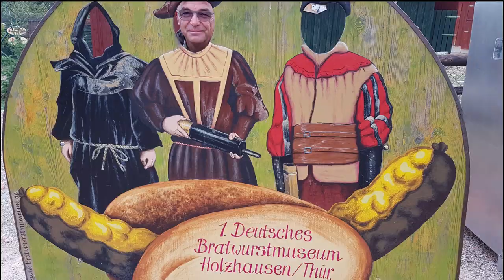Bucher (Mowag) Duro 2 auf Deutschlandtour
Hier zeige ich euch ein paar Impression von von unserem Urlaub.
Wir waren mit dem Duro zu Besuch bei Andreas und Christian Bauer "Expeditions und Spezialfahrzeuge Bauer"

Die Fahrt sollte auch dazu dienen den Duro und den neuen Innenausbau zu testen.

Die erste Nacht sollte im Raum Wertheim liegen. (es wurde der Wohnmobil Stellplatz unterhalb der Burg)
Ganz in der Nähe ist ja 4wheel24 die Firma von Tobias Teichmann, an dessen Stand wir auf der Abenteuer & Allrad gerne verweilen.
Also haben wir mal kurz geschaut wo die Firma zu finden ist.
Dort trafen wir Michael und Sabine Quadflieg die da am "Herrmann 3" bauten. (Von Sabine ist auch der Tipp mit dem Stellplatz)
Auch Edith und Ulrich Dolde waren gerade auf dem Platz.

Von Albbruck war es ja nicht weit zum Rheinfall einem der größten und wasserreichsten Wasserfälle Europas.
Auch die Bodenseeinsel Mainau war uns eine Stopp wert.

Da es fast auf dem Weg lag schneiten wir bei mal Alpha-CAB rein.
Hier bekamen wir den Tipp mal in das Oberes Donautal und zum Keltenmuseum Heuneburg zu fahren.

Ohne wirklichen Plan für die Strecke ergab es sich dann, das wir einen Bekannten in Stetten am kalten Markt besuchten und einen Stopp im Truppenlager des Ehemaliger Truppenübungsplatz Münsingen machten wo ich vor vielen Jahren mal üben durfte.

Den Blautopf in Blaubeuren, eine Perle der Schwäbischen Alb fanden wir beim Blick in die Karte.
In großen Etappen ging es weiter Richtung Norden und nach Zella-Mehlis, wo man auf jeden Fall mal auf den Ruppberg, den Hausberg der Stadt muss. Einen Besuch zur Abenddämmerung könne wir uneingeschränkt empfehlen.

Das Bratwurstmuseums in Holzhausen steuerten wir an, weil ich hoffte da ein leckere Bratwurst zu bekommen. Leider erwischten wir eine Ruhetag, wir konnten uns aber das Museum ansehen.

Das nächste terminierte Etappenziel war Bad Frankenhausen. Dort wollten wir den Motor unseres Pinzgauers ausbauen, der leider keine Kompression mehr auf dem 4. Zylinder hat.

Der Heimweg führte und durch Mühlhausen, kurzentschlossen besuchen wir Detlef von den wir schon auf der Abenteuer und Allrad kurz gesehen hatten.

Dort in der Nähe bei Niederdorla ist der Mittelpunkt Deutschlands, wo wir dann auch mal gewesen sein wollten.

Eigentlich war die Reise damit zu ende, aber wir hatten ja noch den Termin zur Abschlussfahrt der Militärfahrzeugfreunde in der nähe von Bad Hersfeld.
Alles in allem wieder zwei schöne Wochen unterwegs und wir wären am liebsten gleich im Duro wohnen geblieben.

Produktlinks:

Es scheint ja immer wieder Leute zu interessieren wie und mit was hier gearbeitet wird.
Ich habe mich entscheiden zunächst mehr in Ton, denn in Bild zu investieren.
Wir machen die Aufnahmen mit dem Smartphone und einer Aktioncam

MEINE AUSRÜSTUNG:
Samsung Galaxy S7 (macht doch recht gute Filme)
Rode smartLav+ Lavalier-Mikrofon für Smartphone/Tablet
Rode SC3 TRS-TRRS Adapter (3,5 mm Buchse auf Stecker) (wenn ich das Mic am Laptop nutze um mit Audacity aufzunehmen)

DJI Osmo Mobile 2 (Damit sind die Videos nicht so wackelig)
Rode VMMICRO VideoMicro (wird mit einem "cold shoe mount" unten am DJI Osmo Mobil befestigt)
Rode SC7 Anschlusskabel auf Handy (0,4 m, 3,5 mm Klinkenstecker) für VideoMic GO Smartphone/Tablet (um VideoMicro am Handy anschließen zu können)
Ulanzi 3-in-1-Blitzschuh BY-MM1 (für Microfon und Licht)

Wenn es mal zu dunkel ist
Godox LED64 Video Light 64 LED-Leuchten (wird auch am Ulanzi Blitzschuh befestigt)

Rode VideoMic Me Ultra-kompaktes Kondensator-Richtmikrofon für Smartphone (die schnellste Methode um das Smartphone mit einen guten Mikrofon aufzurüsten)